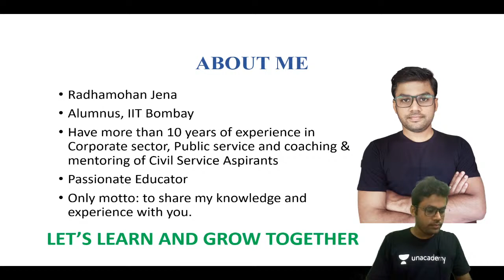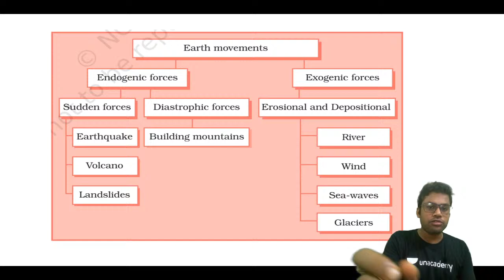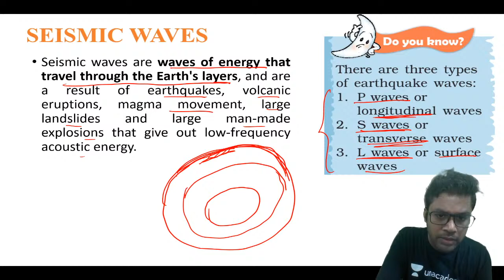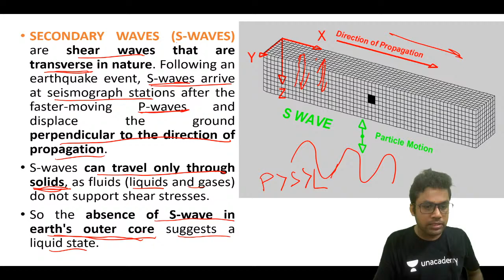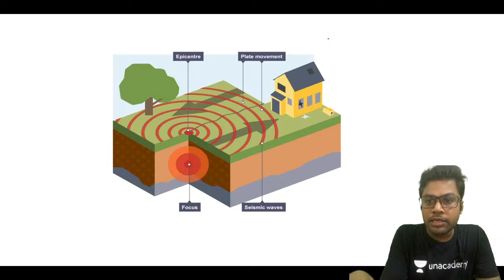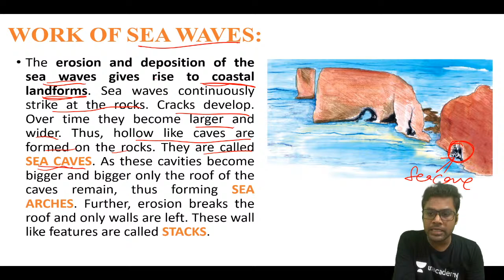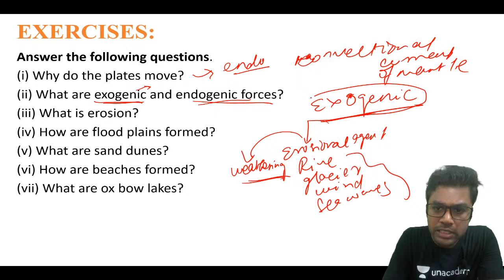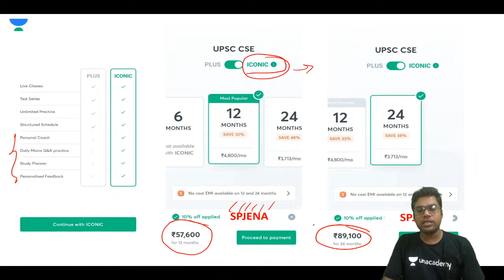L9: Geography Made Simple - NCERT Class VII | Crack UPSC CSE/IAS | Radhamohan Jena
In this session Radhamohan Jena will be talking about the right way to learn Geography for UPSC CSE. In the 'Geography Made Simple' Session, Radhamohan Jena will be covering Class 7 NCERT. Students are requested to watch the entire session for better understanding.

Radhamohan Jena and more top educators are teaching live on Unacademy Subscription.

Playlist Link -

Unacademy Subscription Benefits:

1. Learn from your favorite teacher
2. Dedicated DOUBT sessions
3. One Subscription, Unlimited Access
4. Real-time interaction with Teachers
5. You can ask doubts in the live class
6. Limited students
7. Download the videos & watch offline